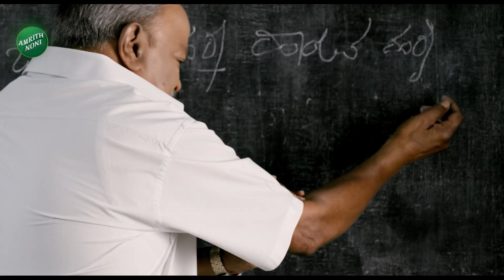BJP Protest Against Congress | BY Vijayendra | CT Ravi | ಮಳೆಯಲ್ಲೇ ವಿಧಾನಸೌಧಕ್ಕೆ ತಲುಪಿದ ಜಾಥಾ